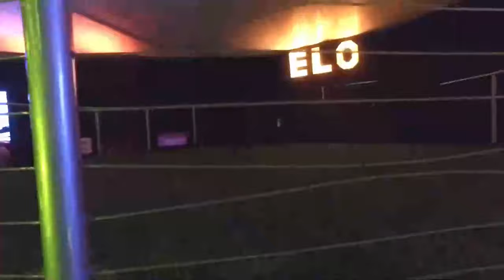Leilão Elo de Raça 2019 - Expozebu, MG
Produção: Grupo Publique